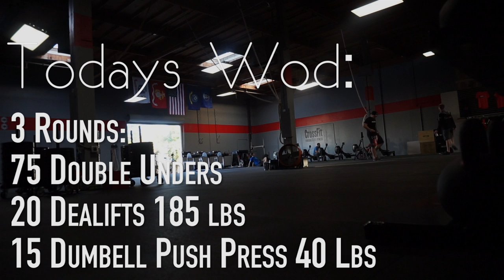Lower the Weight // CROSSFIT VLOG